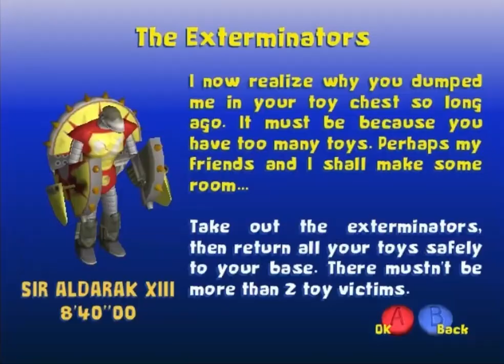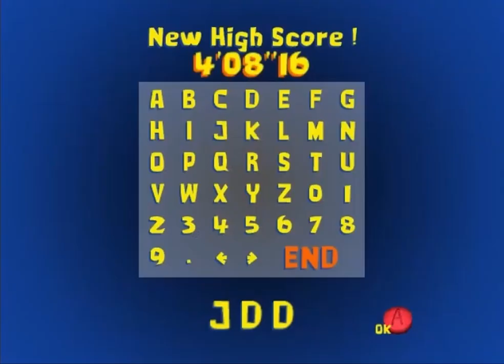Toy Commander | Living Room and Greenhouse | World 7 | Sega Dreamcast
Toy Commander Dreamcast Longplay Walkthrough - Sega Dreamcast Toy Commander 2023

Super Mario Bros. 1 on NES

Toy Commander on the Sega Dreamcast was unique and well made. Ahead of its time with modern controls and an amazing atmosphere.